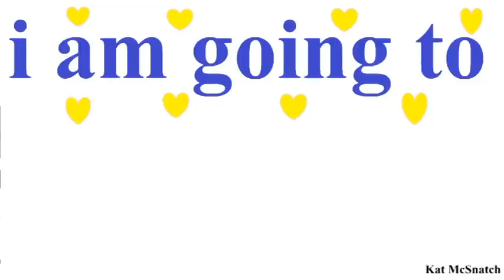IF YOU DON'T SHUT UP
Brand New Album: RESPECTABLE MEMBER by Kat McSnatch OUT NOW!

Special thanks to the assholes from my past for inspiring me to create these songs.

Biggest thanks to my supporters: Thank you for laughing at life with me. xox

CREDITS:

Music and lyrics written and performed by Kat McSnatch.
Kazoo and guitar performed by Kat McSnatch.
Keys and extras performed by Damien Slingsby.
Drums performed by Mark Sutton.

Produced by Damien Slingsby.
Mixed by Mark Webber and Damien Slingsby.

Drums performed by Mark Sutton and recorded by Greg Stott at HiHat Recording Studio.

Mastered by Ryan Smith at Sterling Sound – New York, United States.

All artwork, videos, music and lyrics © Kat McSnatch® 2014.